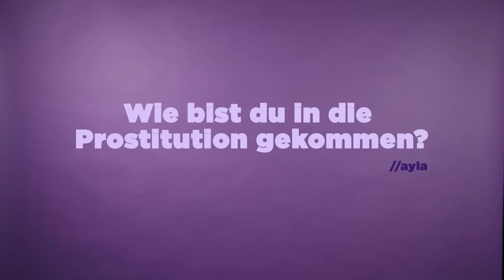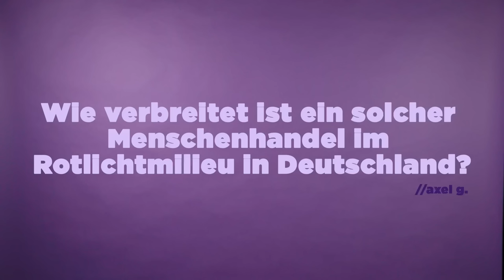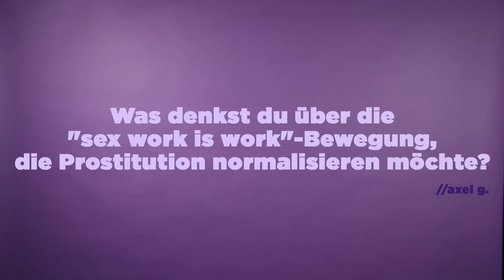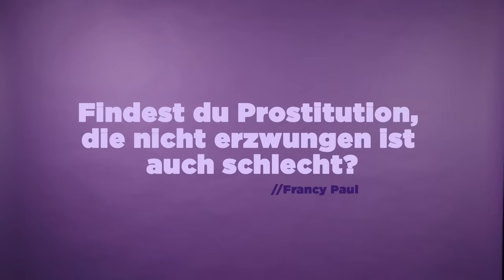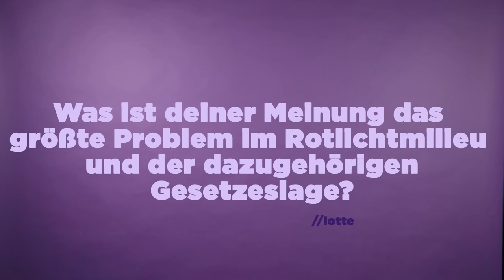Sandra Noraks Weg aus der (Zwangs-)Prostitution I FRAG EINE (ZWANGS-)PROSTITUIERTE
Sandra Norak ist Diplom-Juristin mit dem Schwerpunkt Strafrecht und hat sich auf Menschen- und vor allem Frauenrechte spezialisiert. Noch als Minderjährige geriet sie durch einen Loverboy ins Rotlichtmilieu und wurde sexuell ausgebeutet. Nach einem jahrelangen Leben zwischen Missbrauch und Gewalt gelang ihr der Ausstieg. Seit Jahren setzet sie sich dafür ein den Menschenhandel zu bekämpfen. Wir haben Sandra eure Fragen gestellt!

00:00 Intro

00:30 Wie bist du in die Prostitution gekommen?

04:50 Hat dein Umfeld gewusst was du machst?

07:19 Hat dich jemals ein Kunde gefragt, ob du zur Arbeit gezwungen wirst?

09:18 Wie konntest du aussteigen?

11:08 Weshalb hast du dich dazu entschieden, Jura zu studieren?

12:56 Wie stehst du zum nordischen Modell?

16:37 Was denkst du über die "sex work is work"-Bewegung, die Prostitution normalisieren möchte?

18:06 Findest du Prostitution, die nicht erzwungen ist auch schlecht?

21:39 Weshalb findest du den Begriff der "Sexarbeiterin" problematisch?

23:14 Was ist deiner Meinung das größte Problem im Rotlichtmilieu und  der dazugehörigen Gesetzeslage?